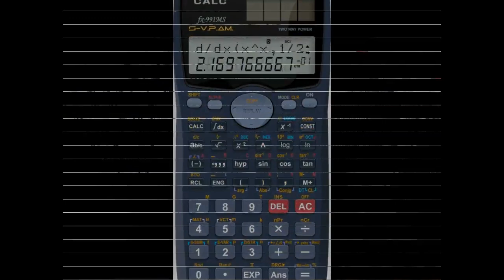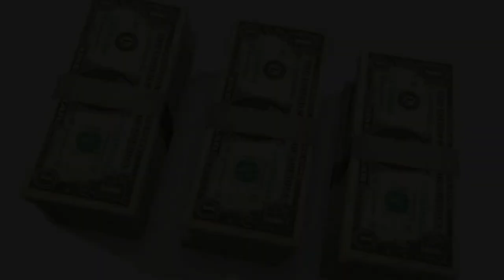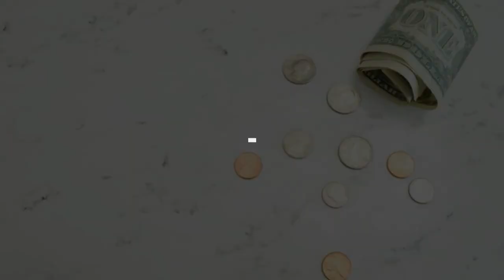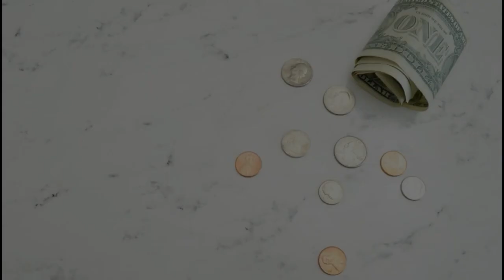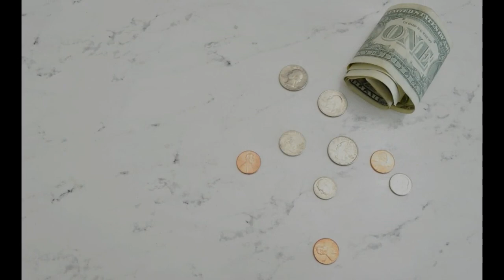Top 5 Bank List that Gives Big Interest on Fixed Deposit | Best Fixed Deposit Interest Rates in 2019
Top 5 Bank List that Gives Big Interest on Fixed Deposit | Best Fixed Deposit Interest Rates in 2019 | FD Interest Rates

Important Keywords:-
highest rate of interest on FD, fd interest rates in sbi, fixed deposit rates in post office, Bank Fixed Deposits in India, List of Banks for Fixed Deposits, Interest Rates, Fixed Deposits Rating, Fixed Deposits Schemes